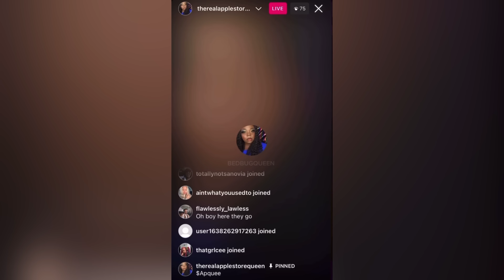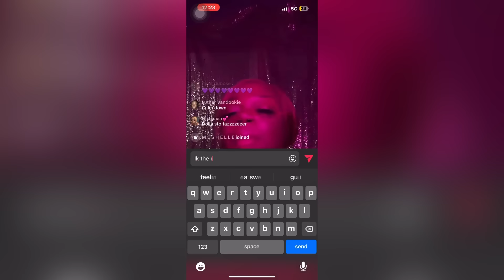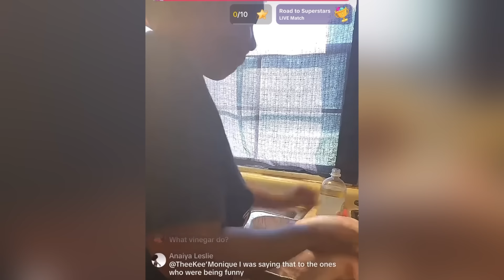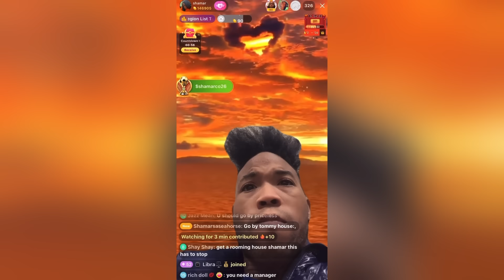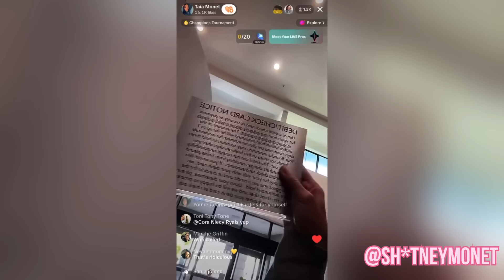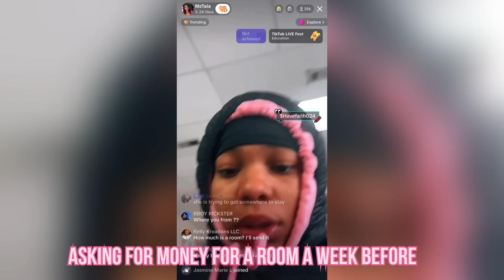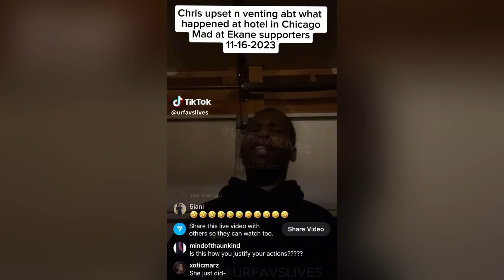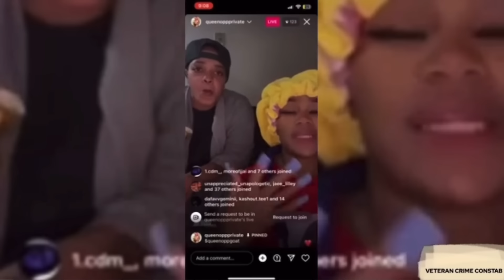SHAMAR BACK ON THE STREETS? SHAY GOT HER KIDS BACK? + MORE UPDATES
Baly has launched!